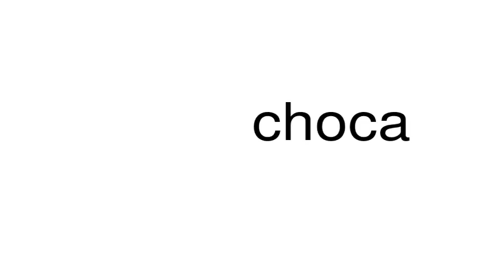How to pronounce choca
This is a satire channel. This is a satire channel. How to pronounce the word choca.